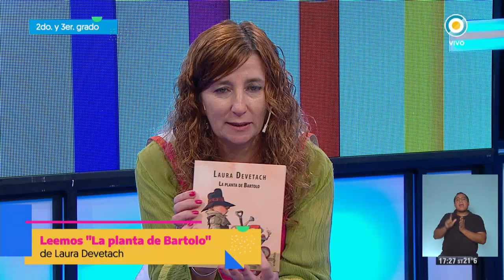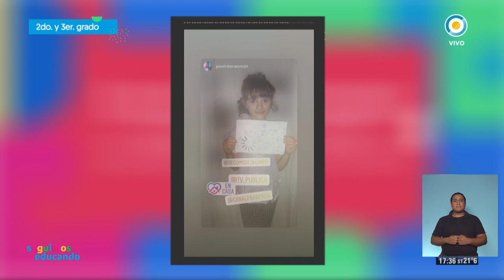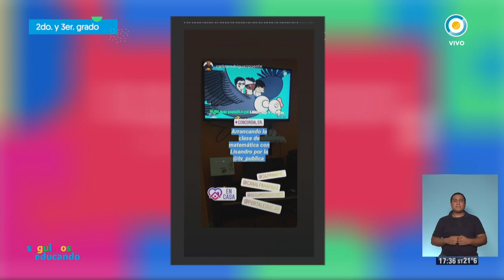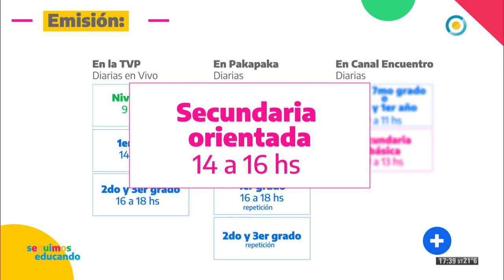Leemos: La planta de Bartolo de Laura Devetach